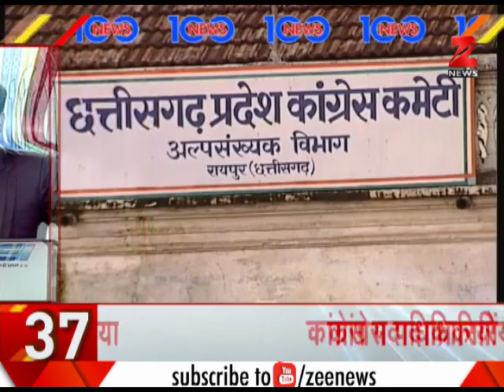Watch: Top 100 news headlines | नॉनस्टॉप 100: अब तक की बड़ी खबरें